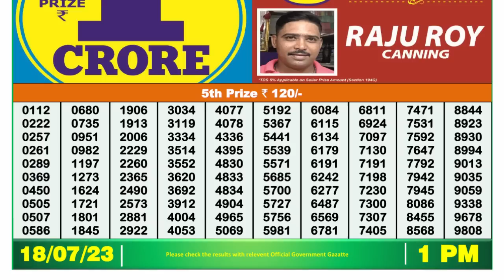Dear Lottery Sambad 1pm today 18.07.23 Nagaland State Lottery Result